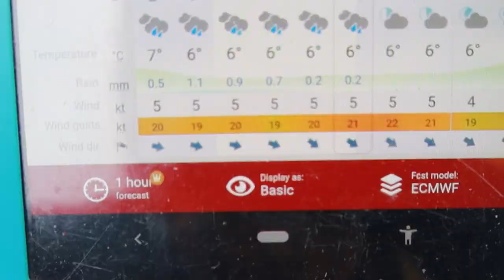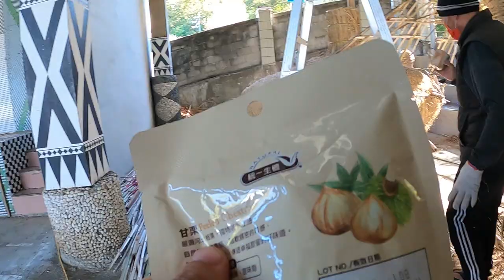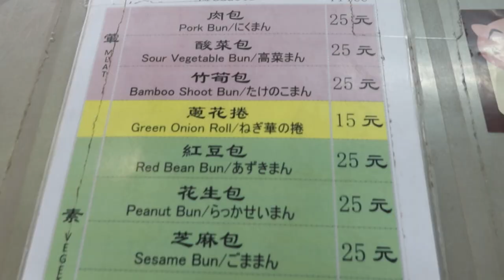This Happened After Asking Pitching My Tent At Taiwanese Police Station | Cycling in Deep Mountain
When I asked to pitch my tent at the police station, they introduced me community hall. They were so kind to me. Also, the village people were very generous. It was really heart warmed experience.
Hello, it's Jin. I have traveled with my bicycle since Sept 2011 through North America, Latin America, Africa, Europe, Middle East, Central Asia, Southeast Asia, and Oceania. My channel is all about my traveling. I have uploaded about travel vlog, adventure, cycling, street food, local food, gears, review, information, people and more.

❤️ Your support will motivate me to keep updating YouTube. Thanks :)

(If you buy several products, use this merch site to save delivery fee)